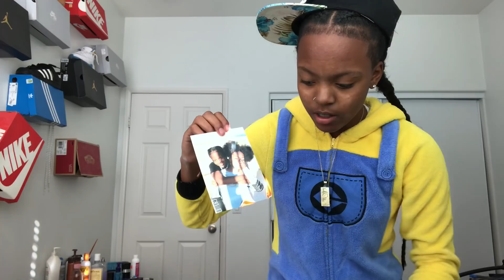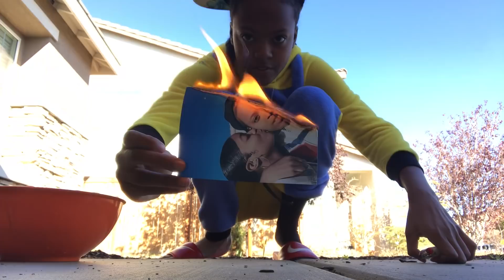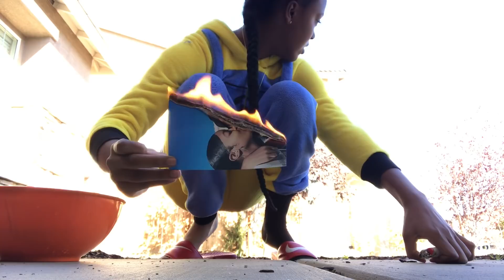I BURNT ME AND MY EX’S PICTURES ! 😭💔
This video is for entertaining purposes I have no hate towards my ex . Follow @lifewkiah